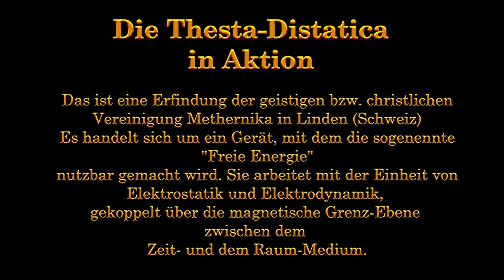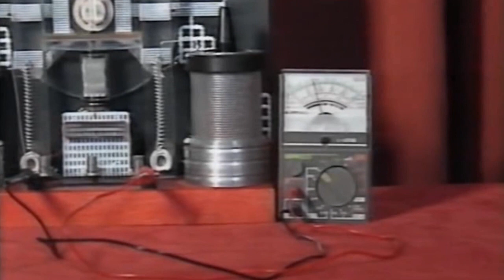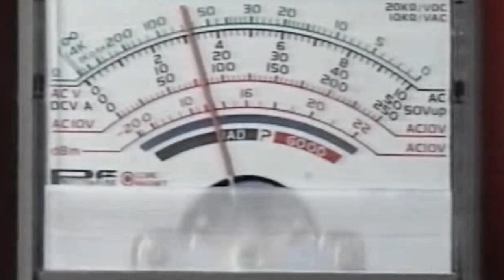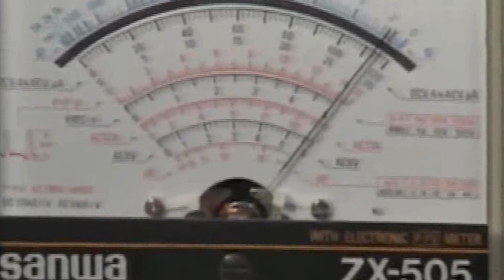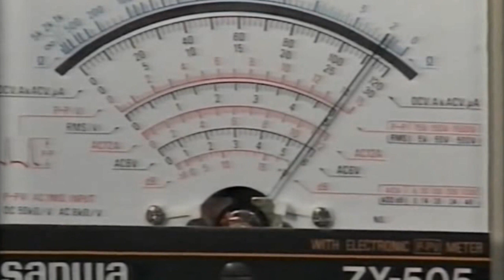Thesta Distatica in Aktion 1280 x 720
Selbsterklärend.
Ein wunderbarer Apparat der seines Gleichen sucht!